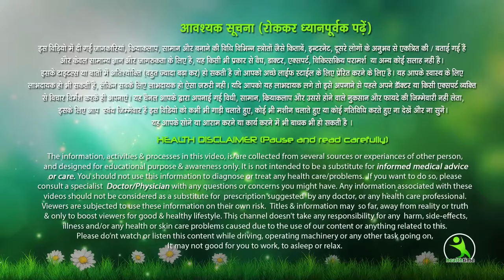3 Exercise Jo Apke Belly ko Flat Kar Dengi / 3 Exercises for flat belly